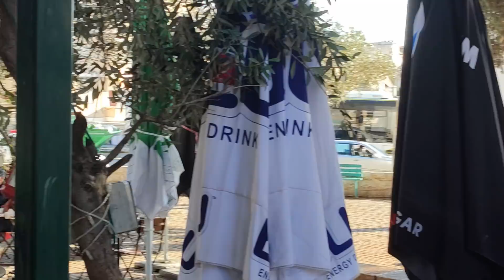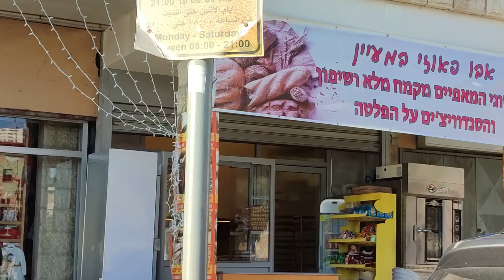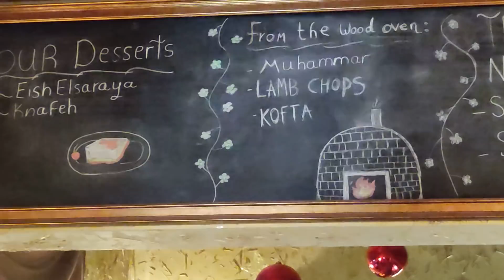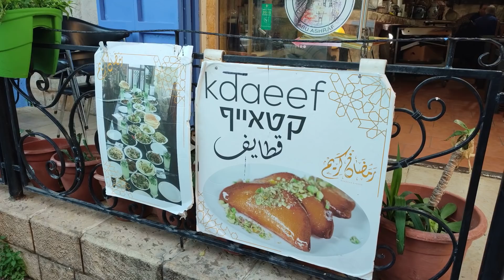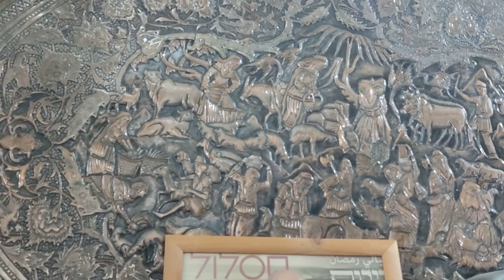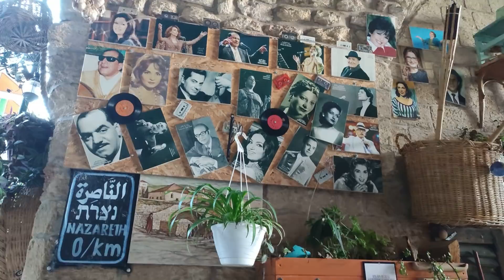Гурманы в Нацерете (Назарет) 🥗🔥 Главная ЕЛКА страны 🥗🔥 Старый город 🥗🔥 Атмосфера Рождества в Израиле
0:00 Главная елка страны
01:26 Церковь Архангела Гавриила
03:50 Площадь над Источником
04:51 Европейский бар на площади
05:25 Немного о городе
07:16 Мясной ресторан
09:52 Лучшая пекарня города
15:09 Самый большой магазин специй в Израиле
22:16 Обзор ассортимента магазина специй
32:24  Домашний кнафе и арабский кофе
36:07 Деван АльСарая - уникальное место старого города
44:34 Кафе Тарбут (культурное кафе)
46:21 Прощаемся у елки
Сегодня я с гидом Сергей Полячок поехала смотреть на елку в Нацерет. Но больше конечно не на елку (что я елок что ли не видела), а по вкусным местам старого города.
Мы посетили старый город и старый рынок, и немного захватили новый рынок.
Старейшая и популярнейшая пекарня старого города. Магазин специй, кафе и рестораны.
Полюбовались елкой при свете дня и в ночи.
Купили специи и кофе, и даже не остались без культурной программы.
Насладились атмосферой праздника, что предлагаю сделать и вам.
Скажу по секрету, что результатом этой прогулки стали и несколько новых мест для посещения во время гастро-туров по Нацерет, которые проводит Сергей.

Sergey Polyachok
Экскурсовод

О простой и вкусной еде. И немного об Израиле.
Простые рецепты мои, моей бабушки и мамы, которые наполняют дом уютом и теплом.
Любимые фокусы-покусы на кухне, или как превратить работу на кухне в удовольствие.
Ну и куда же без истории? Израиль пропитан традициями как бисквит кремом, и моя любовь к нему не только на кухне, но и в каждом дуновении ветерка.